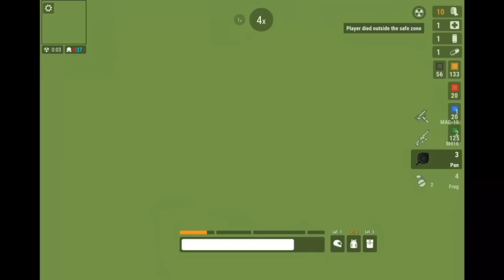NEW! 50v50 Limited Time Mode in Surviv.io.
Hurry and play!